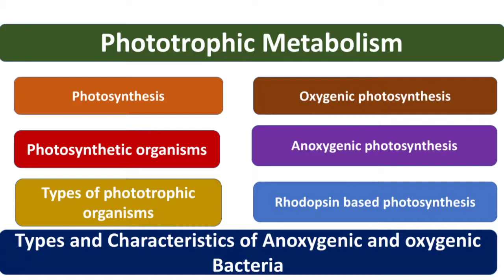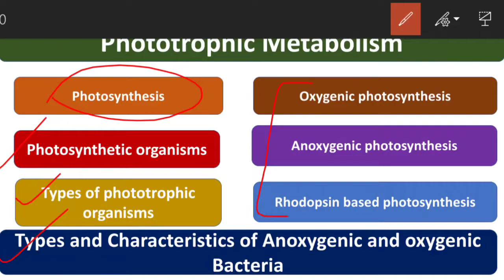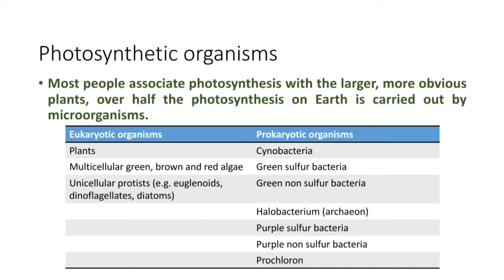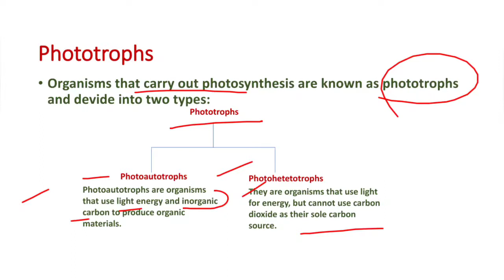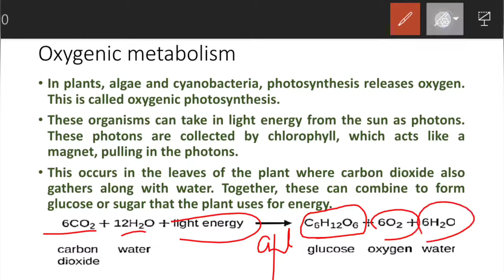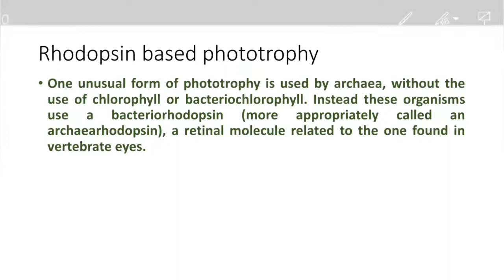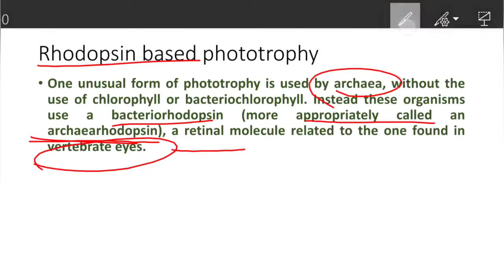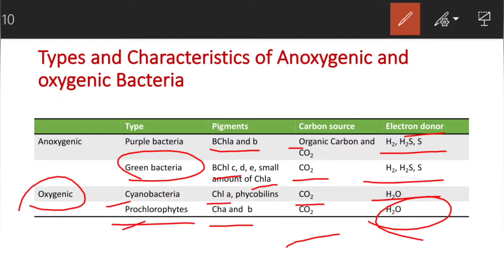Phototrophic metabolism | Photosynthesis | Phototrophs | Types | Oxygenic | Anoxygenic | Rhodopsin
Also watch:
Milestone of Microbiology: